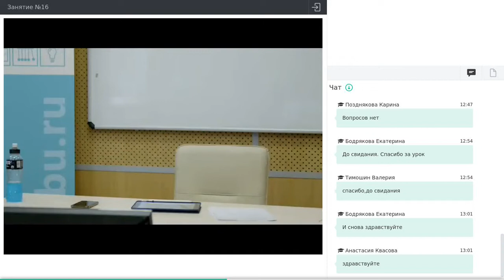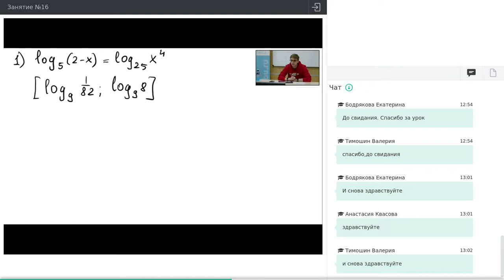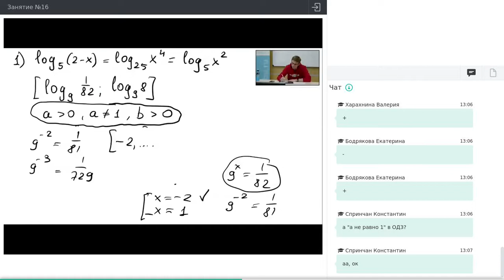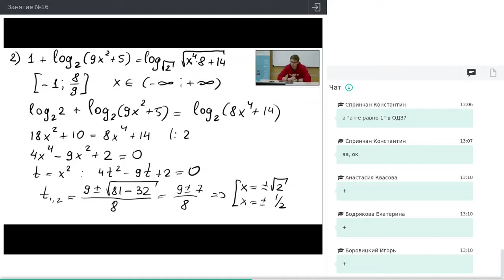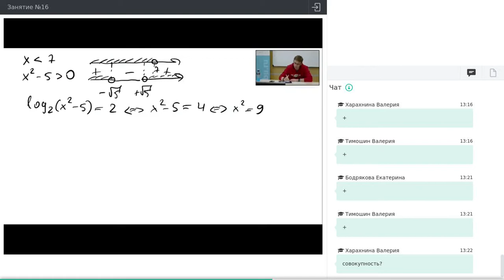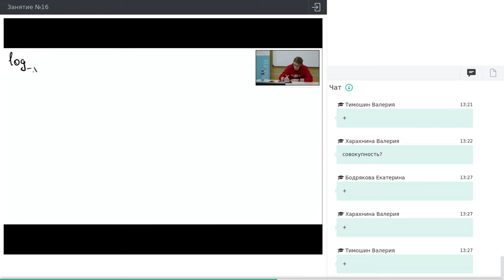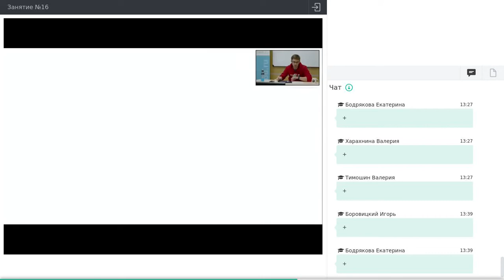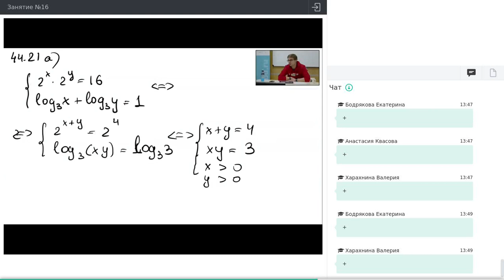Онлайн-школа СПбГУ 2021/2022. 11 класс. Математика. 05.02.2022